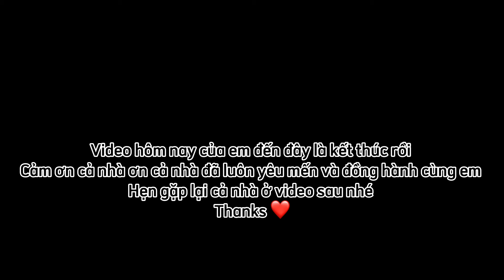453/Mẹ chồng ăn đào no khỏi ăn cơm 😂,Bán sạch xe sớm về sớm luôn